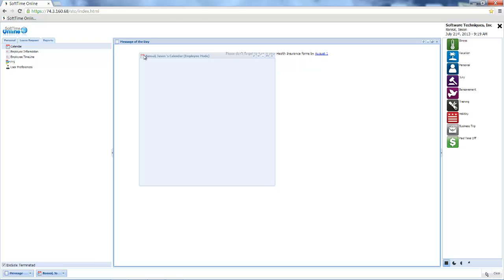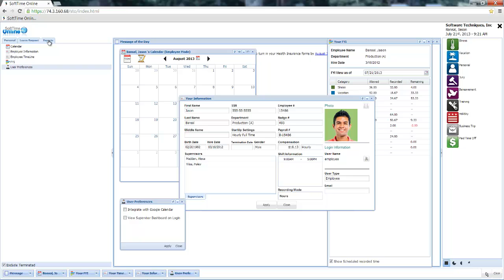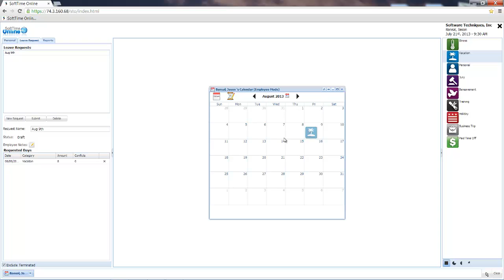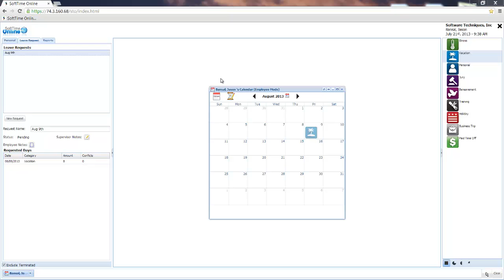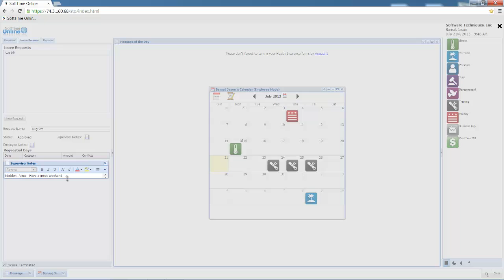Attendance Software SoftTime Online - Employee Login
In this video you will see SoftTime Online from an employee's perspective; from initial login to the intuitive interface and features. SoftTime Online is an affordable cloud based attendance software.